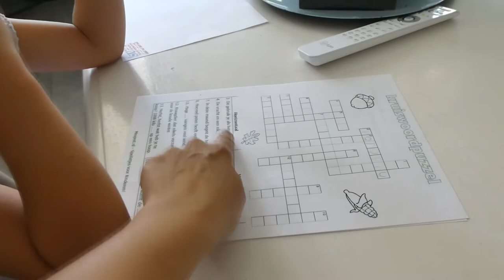PANNENKOEKEN & DONUTS - VLOG 145 👠 MAMMA OP HAKKEN